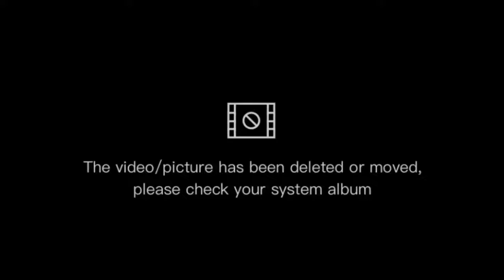Lonely | Romance Dramatic Music Backsound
Original Song by Akon